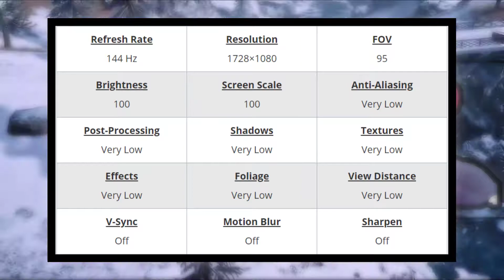Jonnybonnes PUBG Settings, Keybinds, Sensitivity, Gear and Setup Pro Player Updates 2019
Jonnybonnes PUBG Settings and Keybinds
Check out Jonnybonnes’s new PUBG settings, keybinds, sensitivity and more. Also listed below are links to his gaming and streaming setups. Don't miss any updates as we do all the research and updating for you.

Jonnybonnes GAMING GEAR

Monitor : ASUS MG248Q

Keyboard : HyperX Alloy FPS Pro - TKL

Mouse : BenQ Zowie ZA13

Jonnybonnes GAMING PC SETUP

GPU : MSI Gaming GeForce GTX 1070

Memory : HyperX Predator Black 16GB 4000MHz DDR4

SSD : Samsung 970 EVO 500GB NVME M.2

Jonnybonnes GAMING SETUP

Sound Card : Creative Sound Blaster Omni 5.1

Jonnybonnes Social Profiles